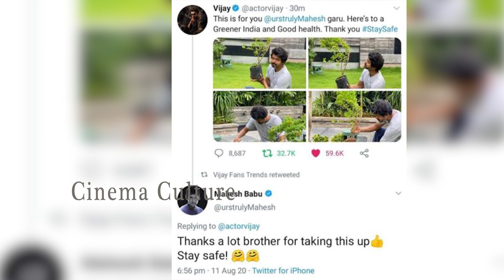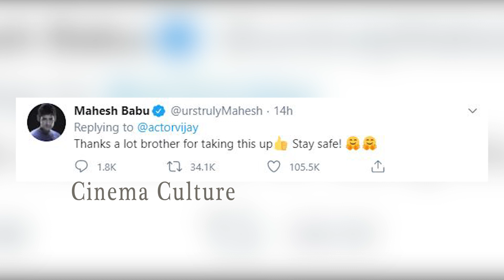Thalapathy Vijay Accepts Mahesh Babu's Green India Challenge || Cinema Culture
Watch Here  Thalapathy Vijay Accepts Mahesh Babu's Green India Challenge